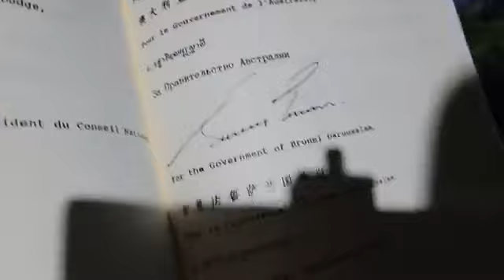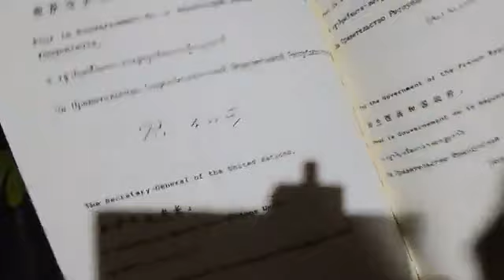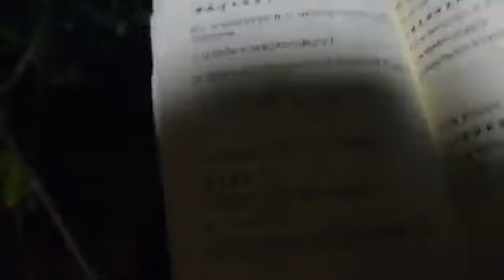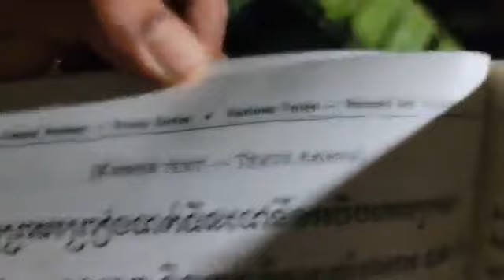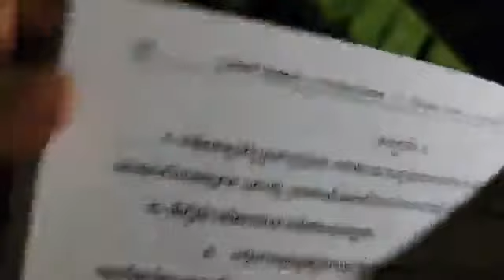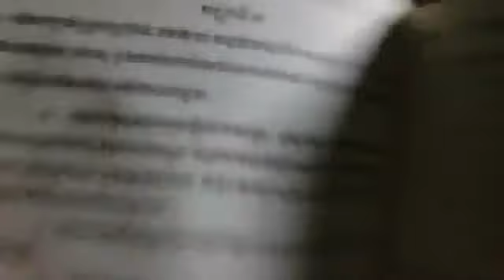៧-មេសា | ប្រសិទ្ធិភាព អំណាចនៃសង្គ្រាម និងអំណាចច្បាប់ ដើម្បីការពារប្រជាជាតិខ្មែរ (ភាគទី២០៥៩)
ហេតុអ្វីហត្ថលេខីកិច្ចព្រមព្រៀងប៉ារីស៍ សន្យាថាគោរព និងទទួលស្គាល់ អធិបតេយ្យ ឯករាជ្យ បូរណភាព ដែនដីអព្យាក្រឹត និងឯកភាពជាតិខ្មែរ បើពួកគេថារំដោះជាតិខ្មែរ?
ប្រធានបទ៖ ប្រសិទ្ធិភាព អំណាចនៃសង្គ្រាម និងអំណាចច្បាប់ ដើម្បីការពារប្រជាជាតិខ្មែរ
(ភាគទី២០៥៩)
ថ្ងៃ សុក្រ ទី ២ រោច ខែ ចេត្រ ឆ្នាំ ខាល ឆស័ក ពុទ្ធសករាជ ២៥៦៦ ត្រូវថ្ងៃទី ៧ ខែ មេសា ឆ្នាំ ២០២៣

or : @PeaceAccordsParis

សូមទាញយកឯកសារទាំងនេះ៖
១- ច្បាប់រដ្ឋធម្មនុញ្ញ ១៩៩៣

សូមទាញយកឯកសារ កិច្ចព្រមព្រៀងនេះតាមរយៈ៖

១. សូមអានឯកសារនេះ ជាភាសាខ្មែរ (ច្បាប់ដើម ជារូបថត)

២.សូមអានឯកសារនេះ ជា ៥ភាសា ឆ្លាស់គ្នា អង់គ្លេស បារាំង ចិន រូស្ស៊ី និង ភាសាខ្មែរ ចាប់ពី ទំពរ័ ២៧ ដល់ ៣០៦ ពី អង្គការសហប្រជាជាតិ៖

ទាក់ទងស្នើសុំសៀវភៅ :
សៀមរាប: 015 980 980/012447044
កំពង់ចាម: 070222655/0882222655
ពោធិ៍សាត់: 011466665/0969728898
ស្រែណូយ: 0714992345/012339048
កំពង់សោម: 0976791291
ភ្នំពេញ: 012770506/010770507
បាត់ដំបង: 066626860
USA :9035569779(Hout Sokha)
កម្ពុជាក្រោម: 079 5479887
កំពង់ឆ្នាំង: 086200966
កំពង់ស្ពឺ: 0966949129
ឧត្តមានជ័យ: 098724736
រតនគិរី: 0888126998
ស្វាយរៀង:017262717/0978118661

ខ្លឹមសារទាំងស្រុងមិនត្រូវបានផ្លាស់ប្តូរ។

*សូមអរគុណ៕